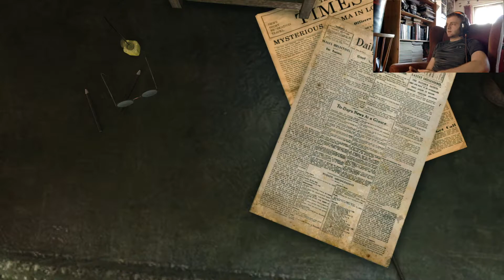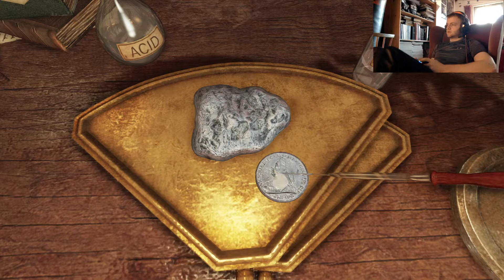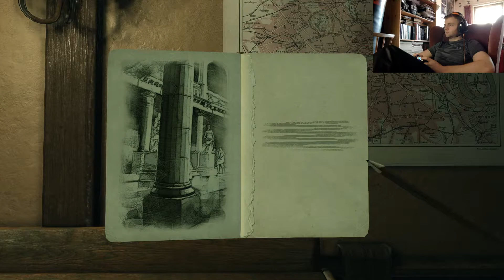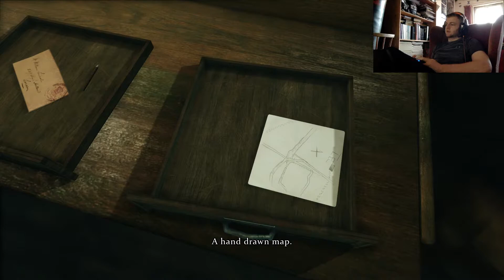Blood Bath!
A new case on the game Sherlock Holmes: Crimes and Punishment.